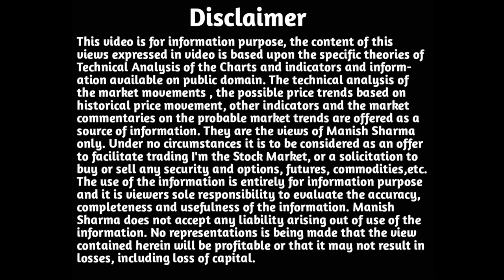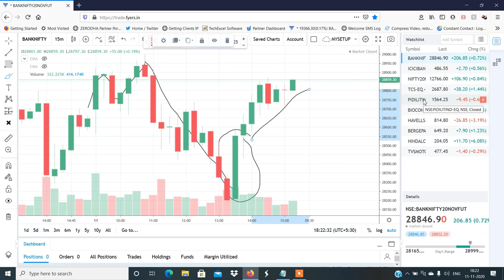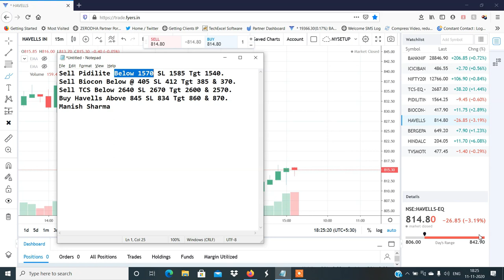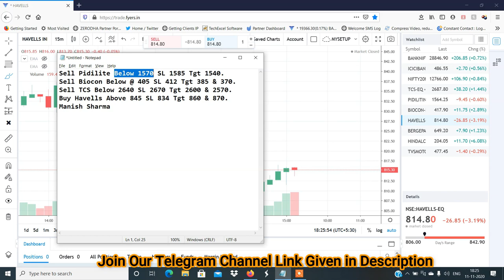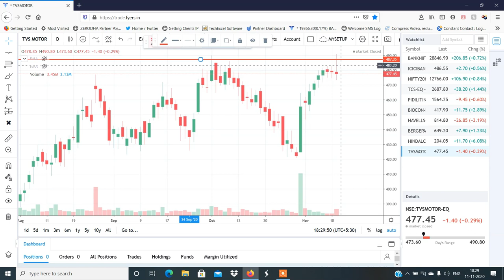Stocks to Trade On 12th Nov 2020